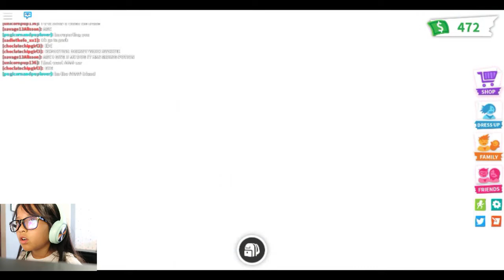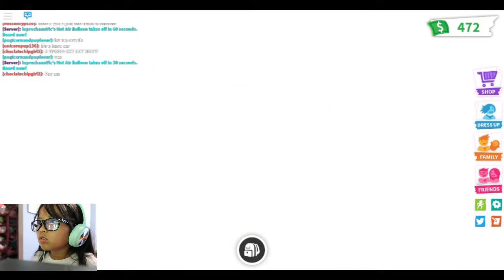ROBLOX (ADOPT ME) | Tiffy Spiffy LA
Hey Spiffy Fam, In this video I decided to play something new, it's called the Roblox Adopt Me. Enjoy! =)